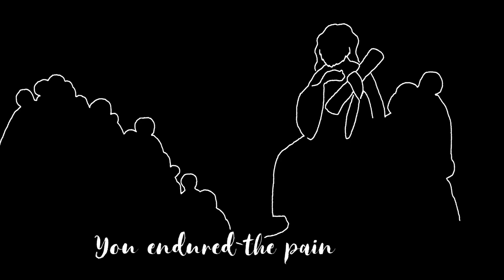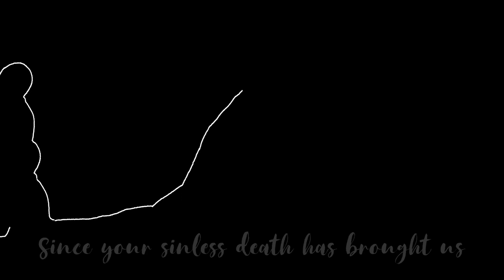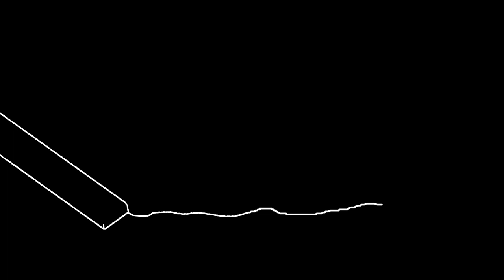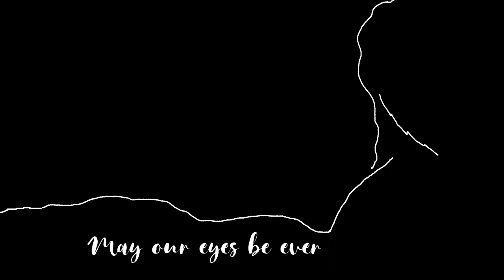Jesus, Refuge Of The Weary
From our album The Vine.

LYRICS:
Jesus, Refuge of the weary, Blest Redeemer, whom we love,Fountain in life's desert dreary, Savior from the world above,Oh, how oft your eyes, offended, Gaze upon a sinner's fall!Yet, upon the cross extended, You endured the pain of all.

Dare we pass that cross unheeding, Breathing no repentant vow,As we see you wounded, bleeding, See your thorn-encircled brow?Since your sinless death has brought us Life eternal, peace, and rest,Only what your grace has taught us Calms the sinner's deep distress.

Jesus, may our hearts be burning With more fervent love for you!May our eyes be ever turning To behold your cross anew,Till in glory, parted never From the blessed Savior's side,Graven in our hearts forever, Dwell the cross, the Crucified!

Text: public domain; Tune: Tracy Fedke; Setting: KoinéText: Girolamo Savanarola, 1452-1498; tr.